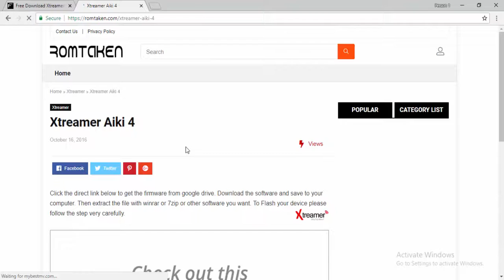Download Xtreamer Flash file for All Models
Download xtreamer Flash file [all models]